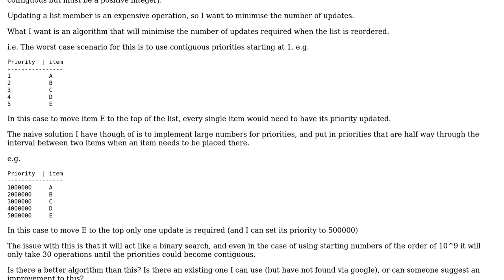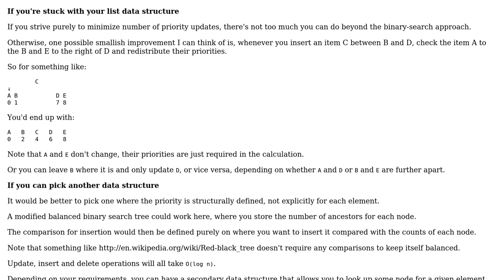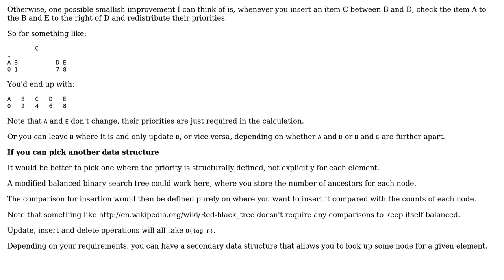Algorithm to update priority ordered list where changing priority of an item is expensive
Software Engineering: Algorithm to update priority ordered list where changing priority of an item is expensive

With thanks & praise to God, and with thanks to the many people who have made this project possible! | Content (except music & images) licensed under CC BY-SA | Music | Images & others | With thanks to user Matthew Flynn user DanSingerman user Bernhard Barker and the Stack Exchange Network Trademarks are property of their respective owners. You are responsible for your own actions.